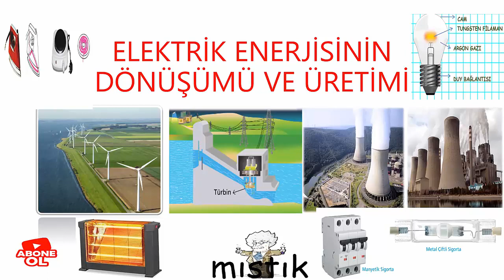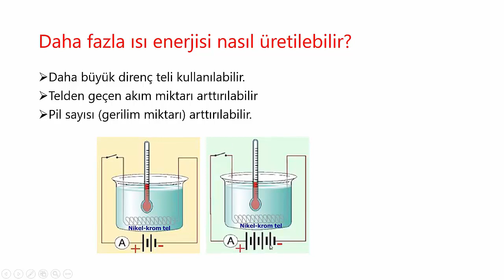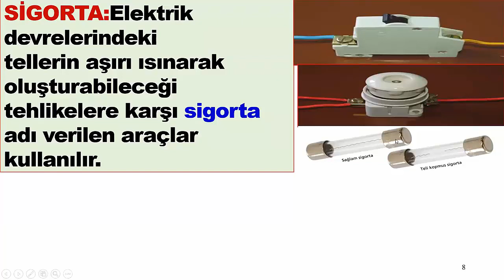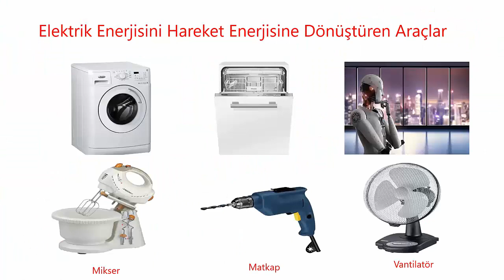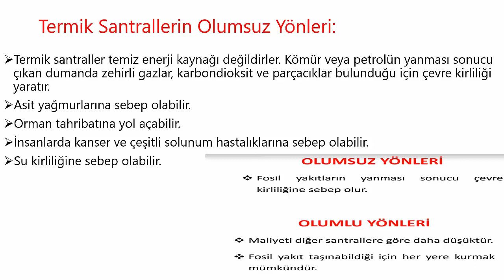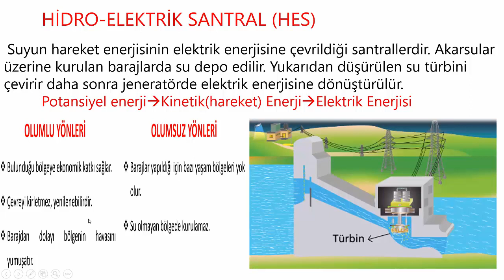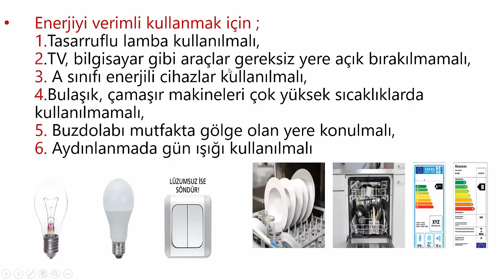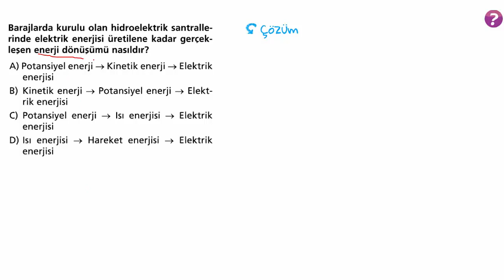8. SINIF ELEKTRİK ENERJİSİNİN DÖNÜŞÜMÜ VE ÜRETİMİ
8.sınıf elktrik enerjisi dönüşümü ve üretimi konu anlatımı ve soru çözümü.